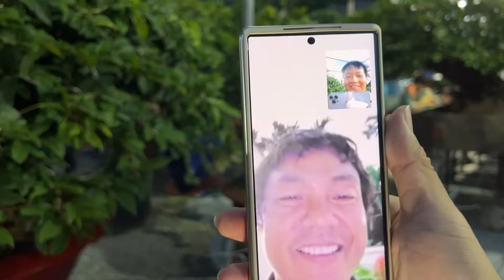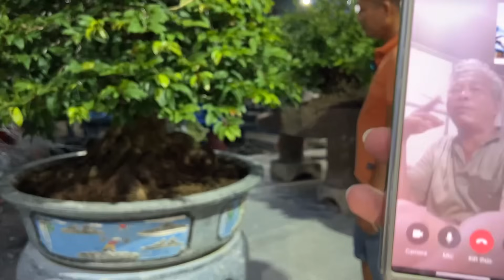Cách làm nút hiệu quả làm đều nút trên cây mai tứ quý ghép sbsg Thủ Đức lá gai ở vườn mai Hưng Thịnh